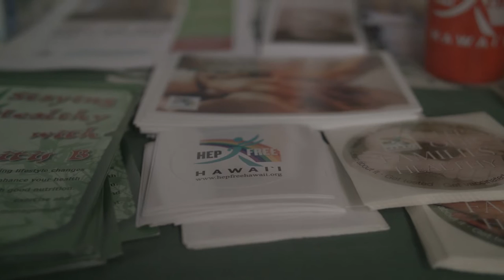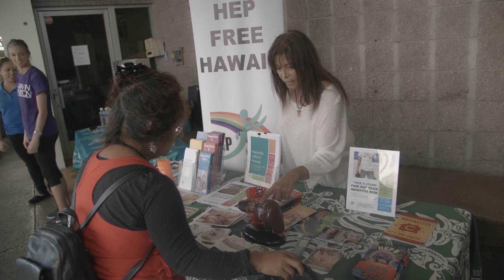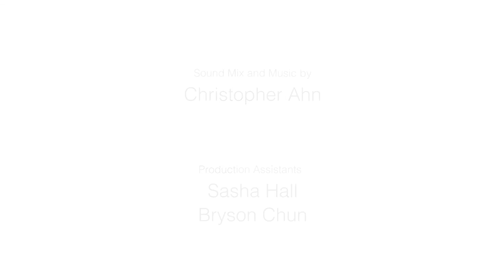Share Our Stories - Jade |Song of Hope (Full Movie)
The second in our Share Our Stories campaign, which highlights local people in Hawaii living with hepatitis from all walks of life.

The "Song of Hope" features Jade Louie, a local musician and teacher, who used music and support from her son Max to battle and finally beat hepatitis C.